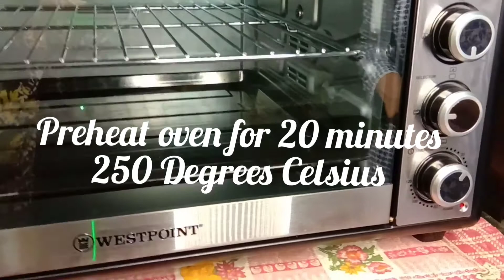Chicken bread rolls Flowers